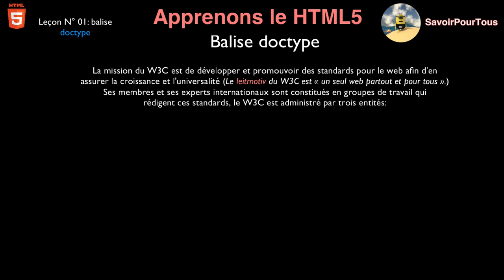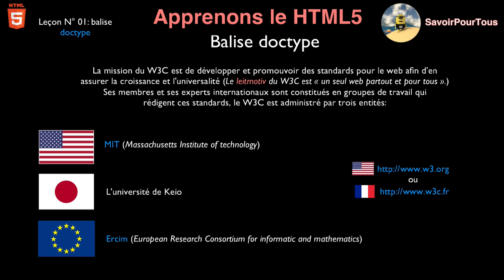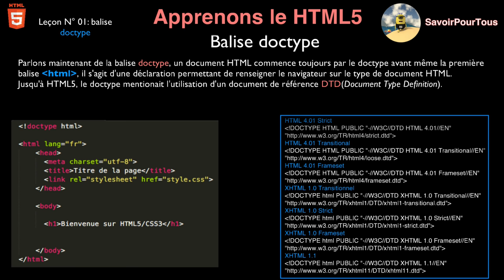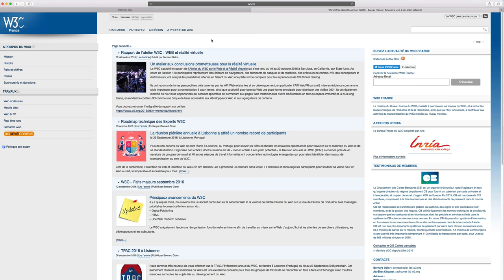HTML5 / CSS3 - 01 - Balise doctype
Dans cette vidéo, nous allons apprendre à quoi sert la balise doctype puis on verra quelques informations sur le consortium W3C.